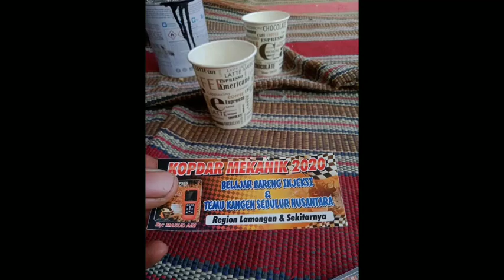kopdar member MST kami di bengkel Mas"ud Motor. region lamongan dan sekitarnya (8 agustus 2020)